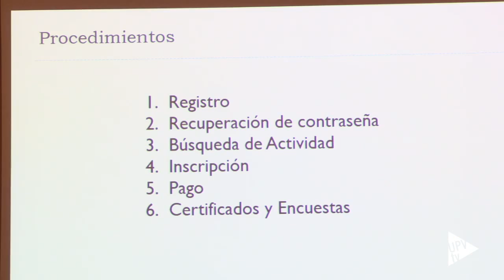Noticia @UPVTV: Matrícula Universidad Senior UPV [01-04-2015]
Ágil, sin colas, sin esperas y sin desplazamientos. Así será el nuevo proceso de matriculación para los alumnos de la Universidad Senior de la Universitat Politècnica de València. Un proceso que facilitará los trámites a los 1200 alumnos mayores de 55 años que cursan estudios en la UPV y equipara los procesos a los del resto de alumnado de la universidad, a través del Centro de Formación Permanente.

Para explicar todos los detalles técnicos y los pasos a seguir en Internet, la UPV ha acogido una jornada que ha tenido una muy buena acogida por parte de los senior.